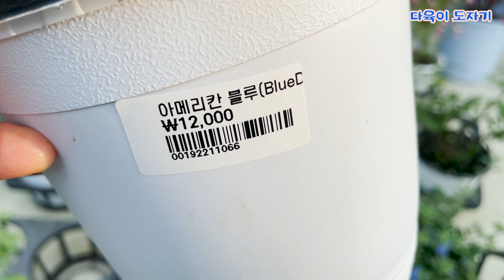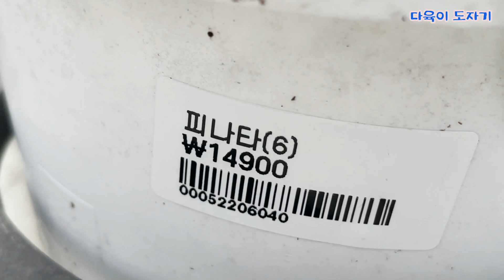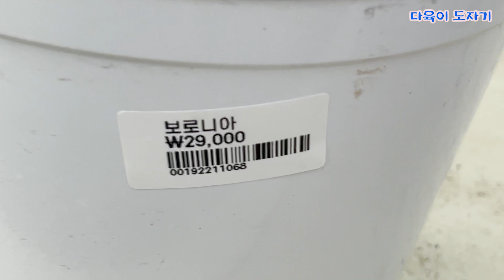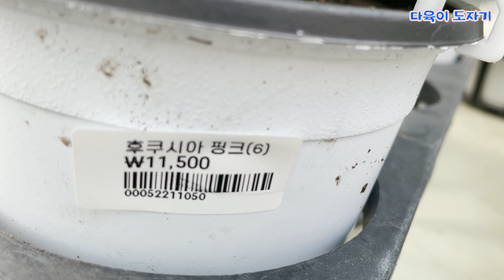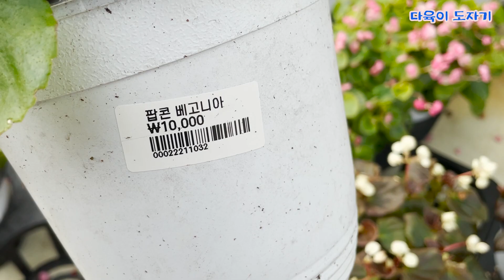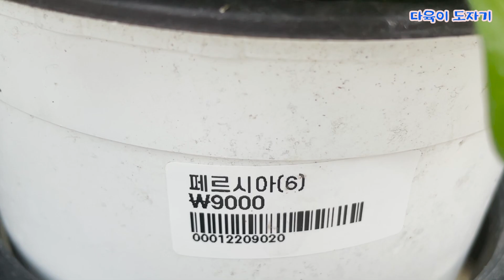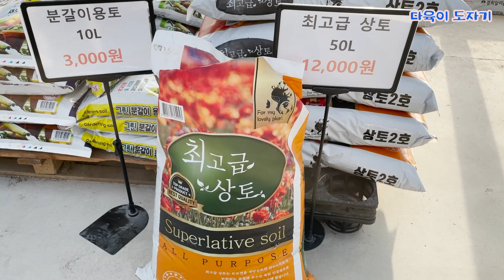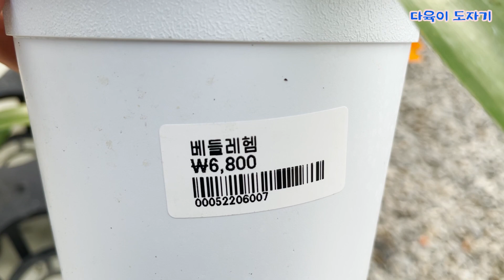용인 남사화훼단지 한플라워아울렛 공기정화식물 이름과가격 비단꽃향무 수국 # 아메리칸블루#로벨리아# 피나타#보로니아#종이꽃